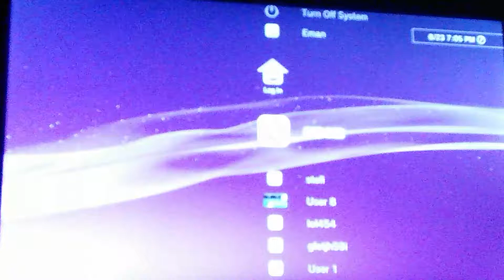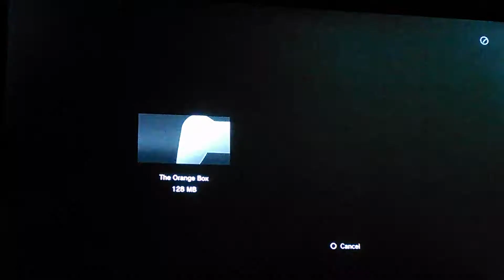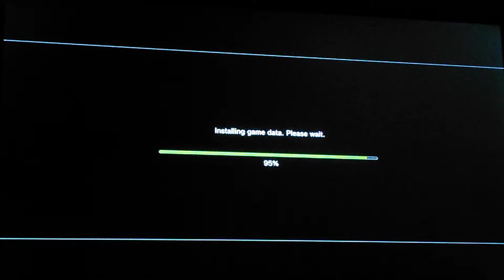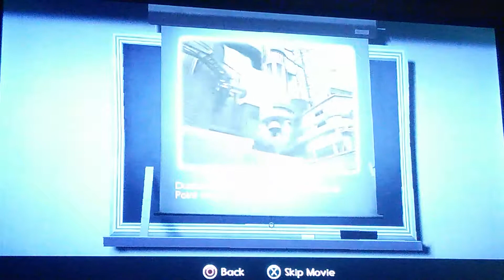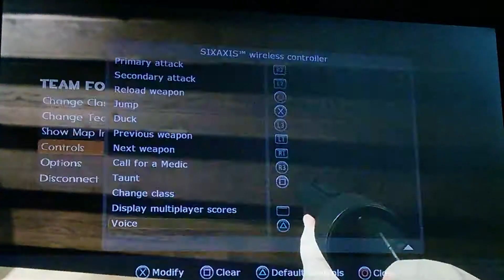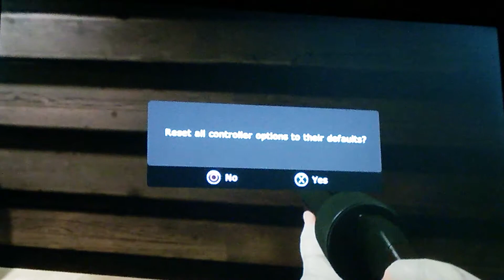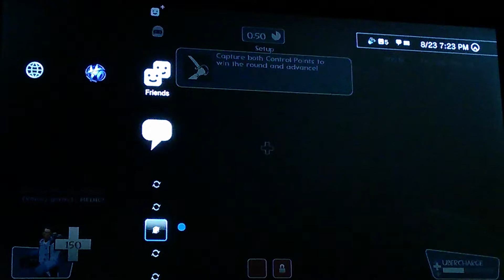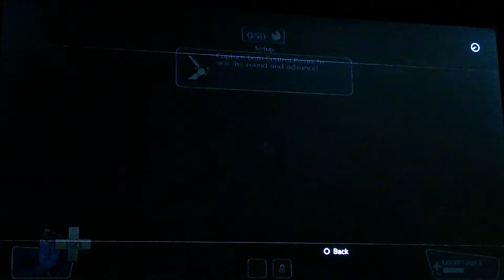Tf2 gameplay - orange box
Hey, guys I'm finally back with another video on the ps3! Today I'm playing team fortress 2 on the orange box. I hope j guys enjoyed my horrible video!